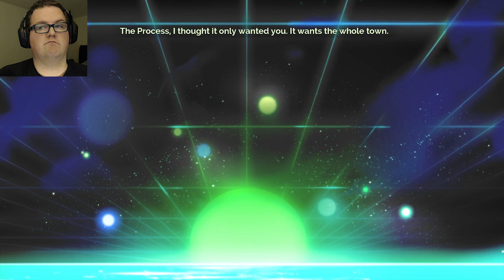Transistor Ep 5 | Didn't I order some pizza earlier?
Welcome back to more Transistor. This game keeps getting deeper and is just great to look at!